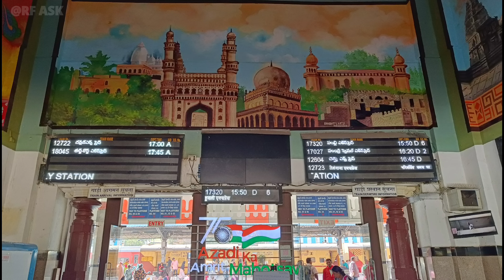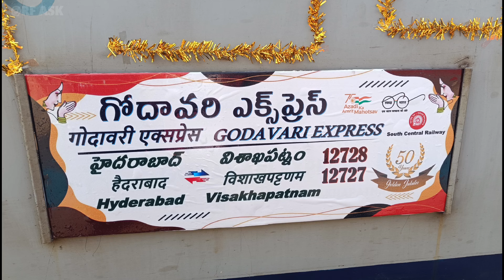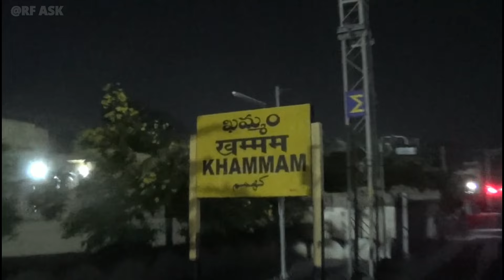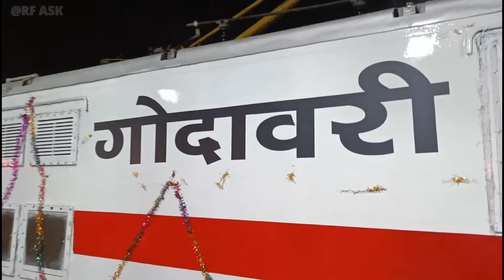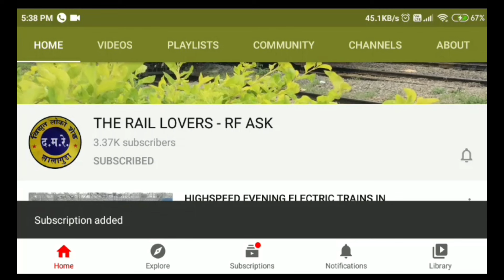Hyderabad to Visakhapatnam : Godavari exp Full journey coverage : 50th Anniversary special video